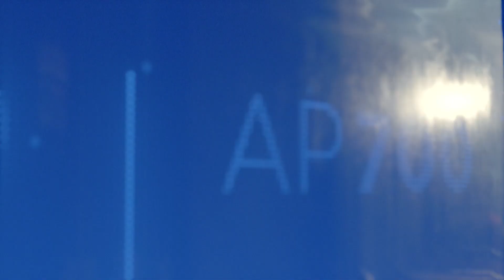Detroit Become Human E19 Spare Parts | No Commentary | Gameplay